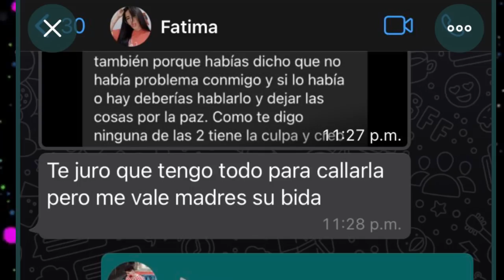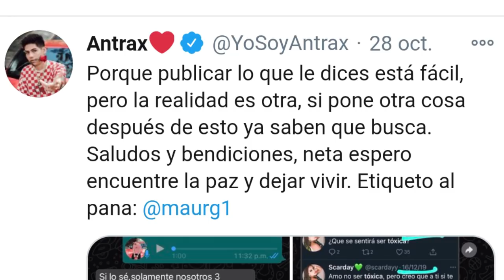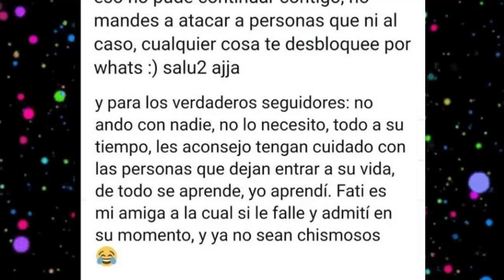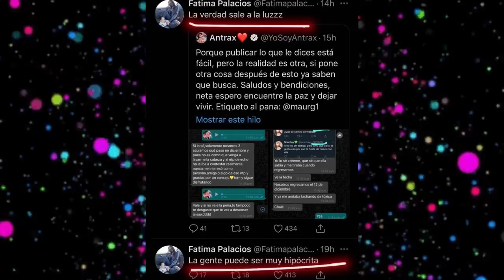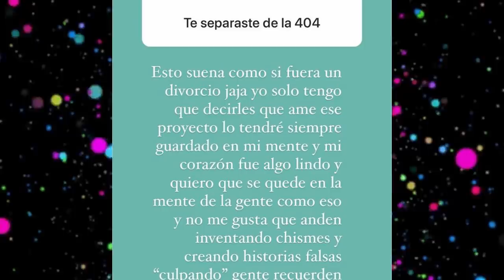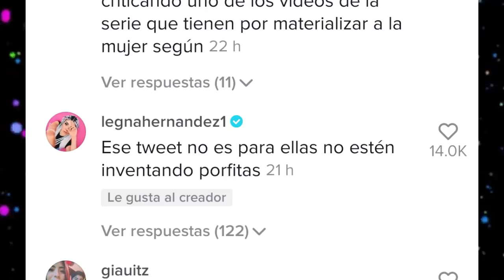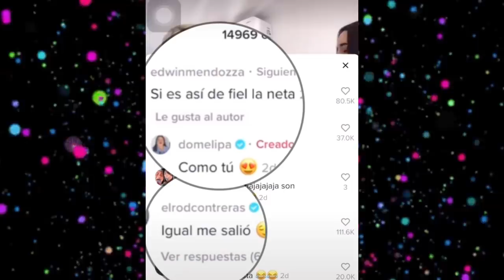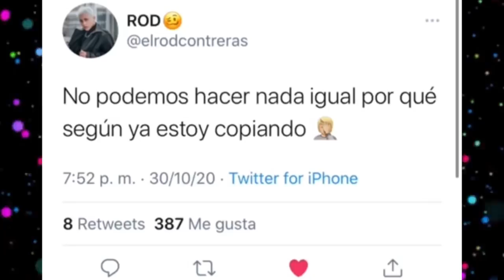CHISMESUMO#41 ANTRAX saca conversaciones con SCARDAY/ Nuevas pistas sobre JEARIAN /AMORES DE PLAYA